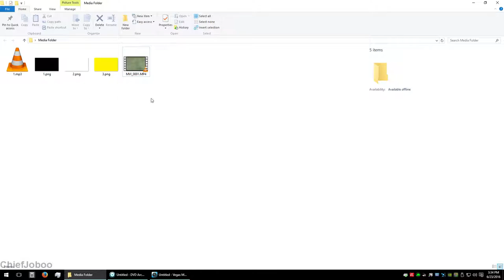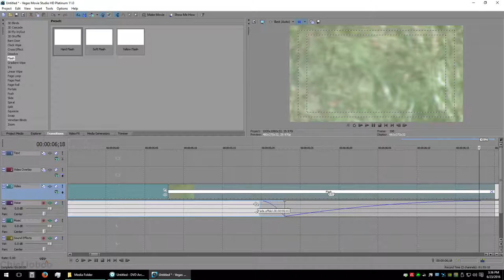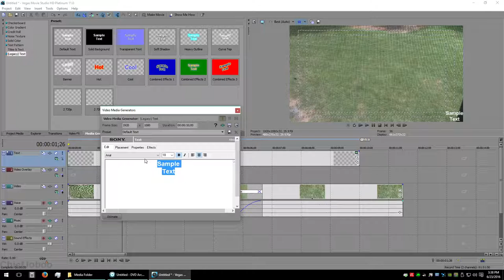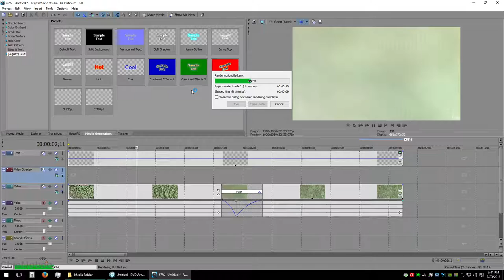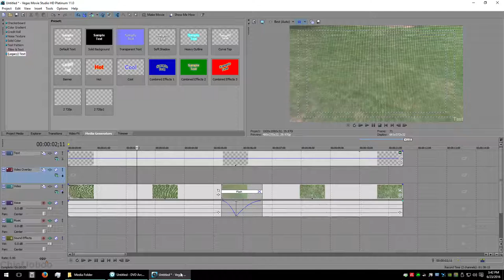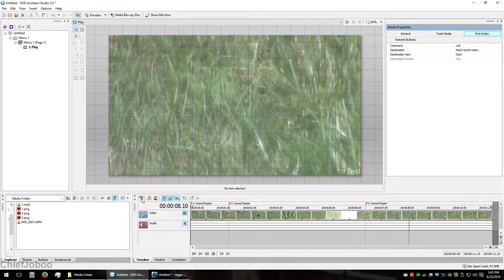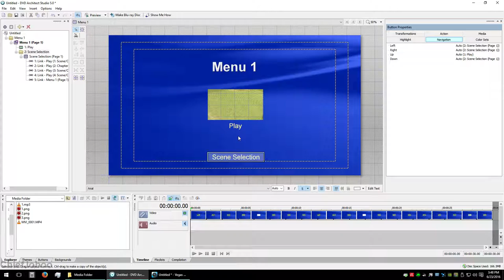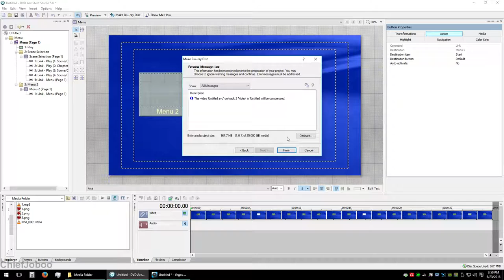How to Make Blu Ray Movie Disks with your Videos with Custom Menus (Advanced Tutorial)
Of course, you'll need a Blu Ray burning disk drive. USB or internal will work.

Link to buy Sony Creative Software Imagination Studio 3 V.3 [Old Version] ~$15-25 USD (physical disk and box):

It contains Sony Vegas Movie Studio HD Platinum 11 and DVD Architect 5.0, of which the first is needed for either editing or burning a video file to a blu ray with no menus. The second program is needed to create menus.

Great deal on 50 blank BD-R 25GB (single-layer) disks for ~$20 USD: